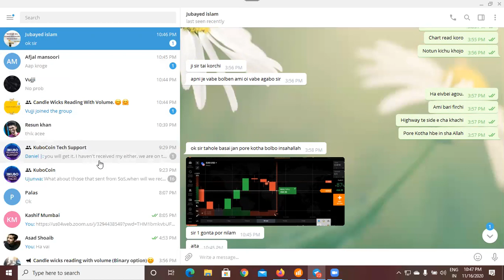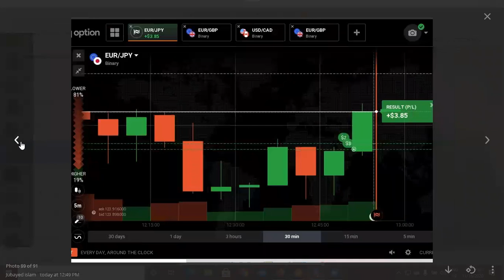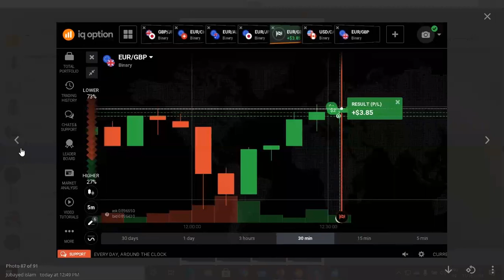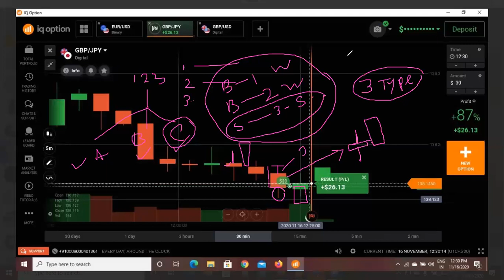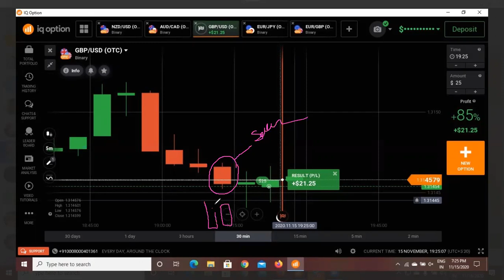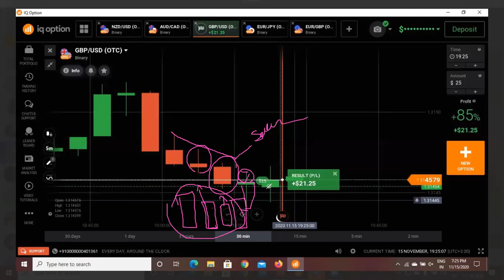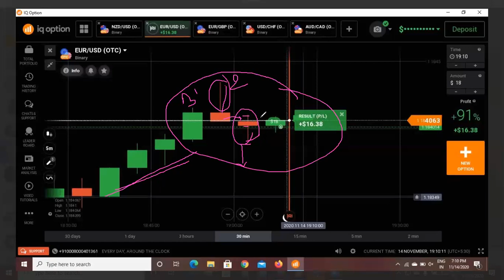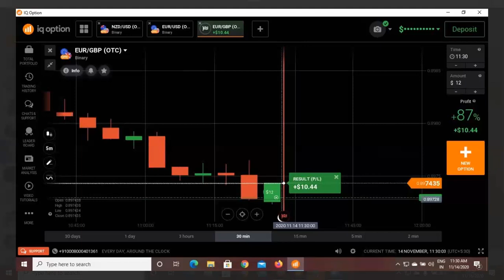CWRV English Paid Class- 04 || CWRV LIVE CLASS || Candle's Wicks Reading with Volume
Today  we'll show CWRV English Paid Class- 04 || CWRV LIVE CLASS || CWRV ENGLISH || Candle's Wicks Reading with Volume

✅ # Open IQ Option Demo Account ►

Languages Known : English, Hindi & Bengali

Hello brothers. Welcome to my CWRV channel.🤗. . I will tell you how to read  each candle's wicks with proper story ,so that we will get to know how the candles (Buyers & sellers) communicate with each other and give us clues what  the next candle will be.